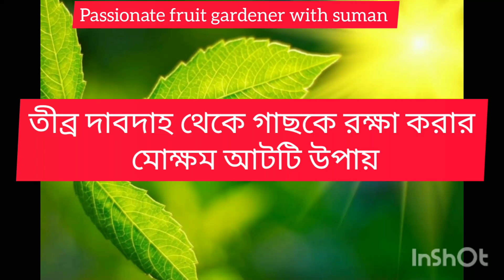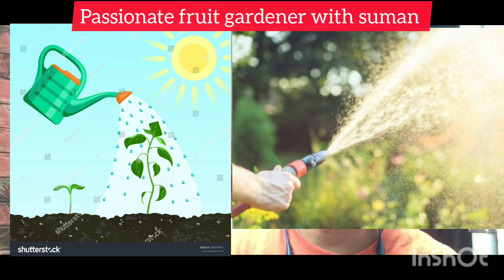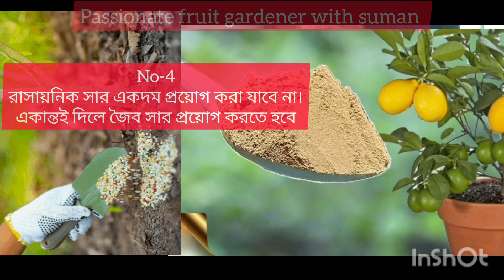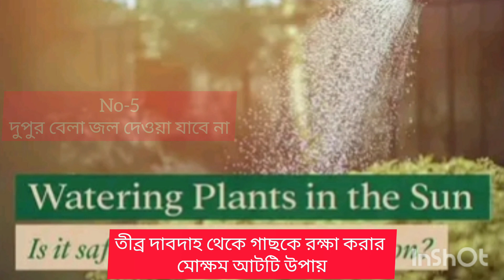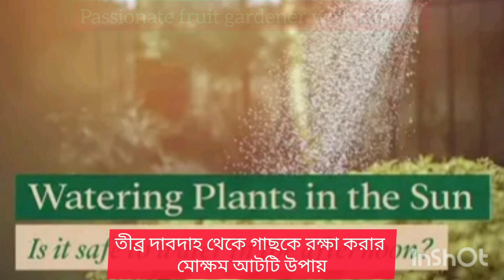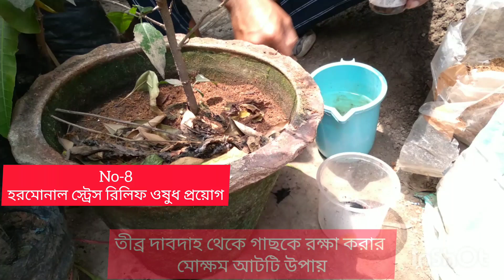তীব্র দাবদাহ থেকে গাছকে রক্ষা করার ৮টি মোক্ষম উপায়। |plant|ছাদ বাগান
best plant#best fruit plant#online nursery
# best plant for pot#best fruit plants#best fruit plant for pot# best fruit plants for containers gardening awesome garden#fruit garden#thai fruit plant nursery soonjibany krishi bioscope roof garden#trending#youtube oindrila nursery baidya nursery#bengal nursery sadia nursery bangladesh নীল বাংলা কৃষিবারোমাসি ফল#nilbangla krishi মিষ্টি ফল#exotic exotic fruit plant,
ছাদবাগান, সেরা ফলের গাছ, ছাদে ফল গাছ, থাই ভ্যারাইটি ফল গাছ, my garden overview, ছাদবাগান পরিদর্শন, container gardening, rooftop garden, thai varaity fruit plants, fruiting plants, mango varieties,
rooftop garden, garden, gardening, gardening tips, horticulture, agriculture, roof garden, the green practice, ছাদবাগান, বাগান করি, গার্ডেন, গার্ডেনিং, শখের বাগান, RUPEN & Hobbies,Rup Roof Garden